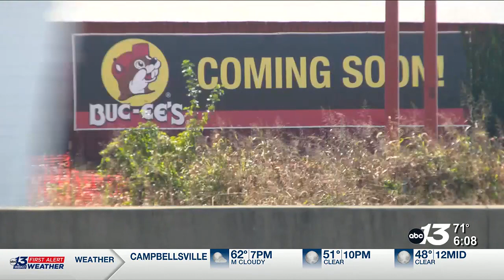Smiths Grove Buc-ee’s set to open doors in May 2024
Construction on the incoming Buc-ee’s location in Smiths Grove is well underway, and crews say that their timeline is now ahead of schedule.